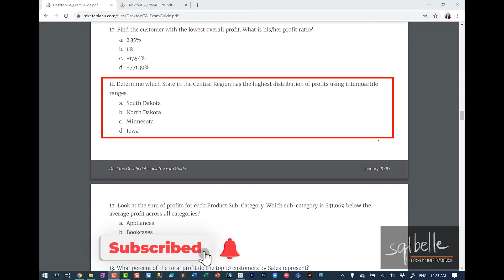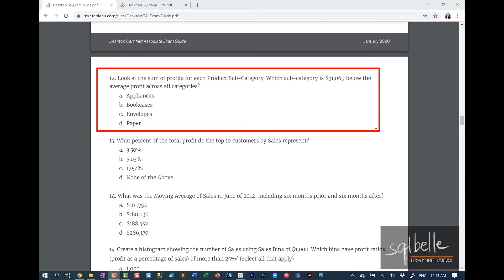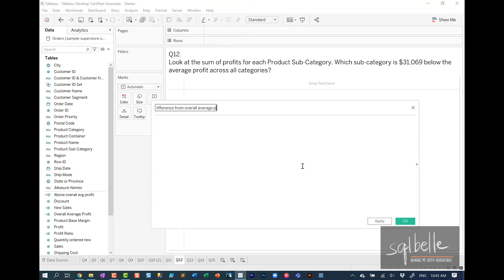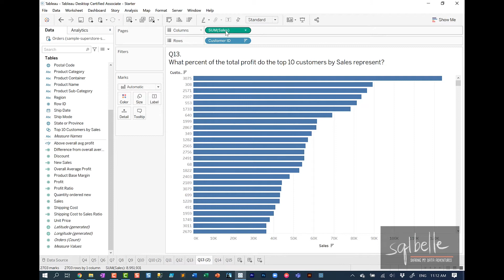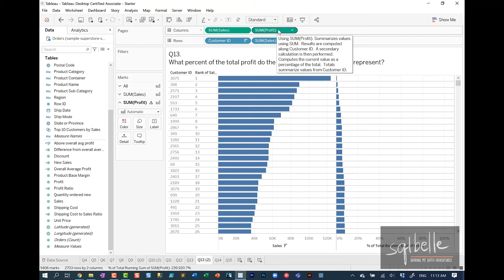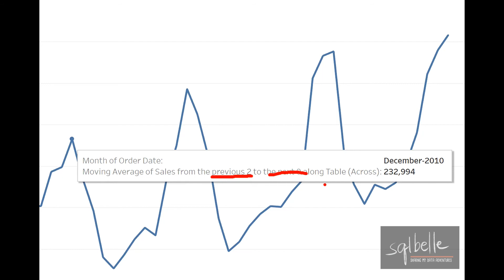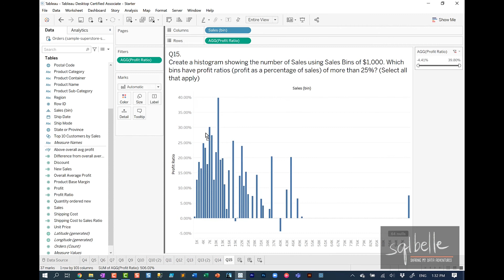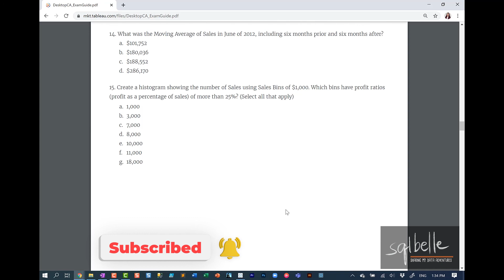Tableau Certification - Desktop Certified Associate Exam Guide - Hands On Questions Part 2| sqlbelle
Tableau Certification - If you are preparing for the Tableau Desktop Certified Associate Certification (or just want to learn general strategies to answer practical questions in Tableau), this video walks you through the first half of the practical/hands on questions in the official exam guide.

Want to test-run your Tableau skills? I have put together some sample questions that you can try out. The first batch is using Superstore, but I will add more in the coming weeks.

The exam prep guide provides the answers, but not all the questions have detailed guidance on how to answer them.

Even if you are not going for the certification, this walkthrough will be useful in showing you general strategies in answering practical questions in Tableau.

Timecodes:
0:00 - Intro
0:38 - Question 11 - Distribution, interquartile ranges, box and whisker plot
2:23 - Question 12 - Difference from overall average profit
3:42 - Question 13 - Rank, percent of total, secondary calculations for table calculation
6:59 - Question 14 - Moving average (table calculation)
8:17 - Question 15 - Histogram and profit ratio

There is a link to the Excel file for the questions in the PDF, and can also be downloaded from: